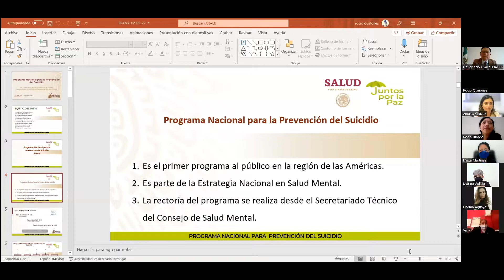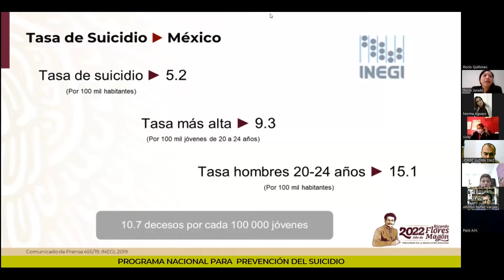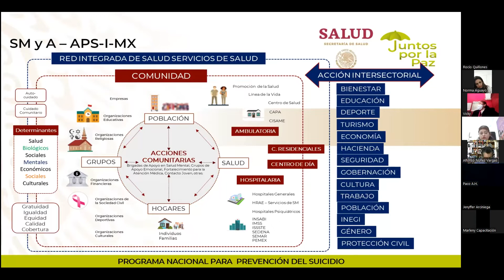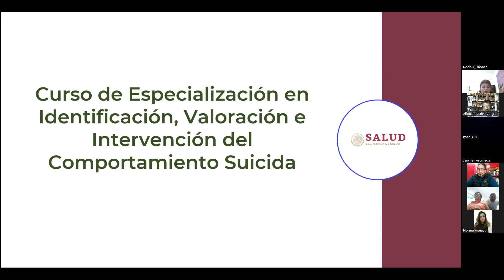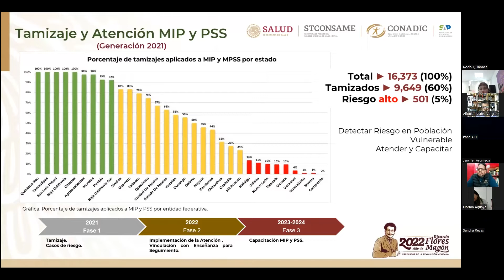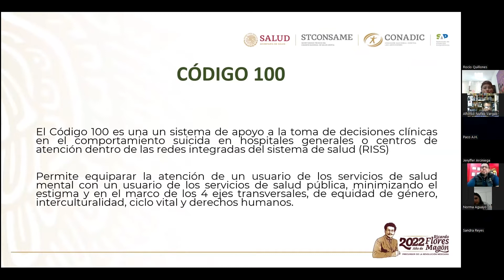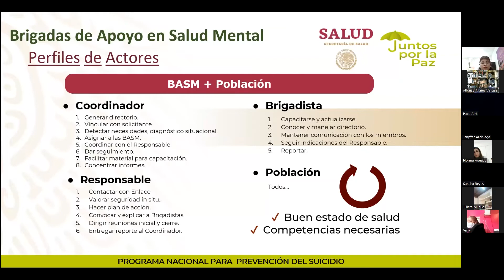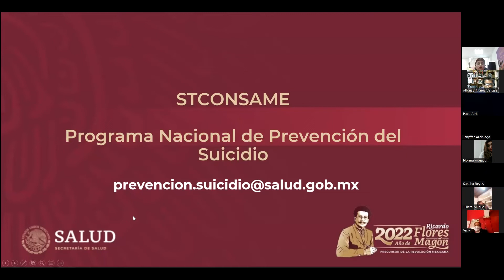Diálogo “Programa Nacional para la Prevención del Suicidio para Autoridades Estatales y Municipales"